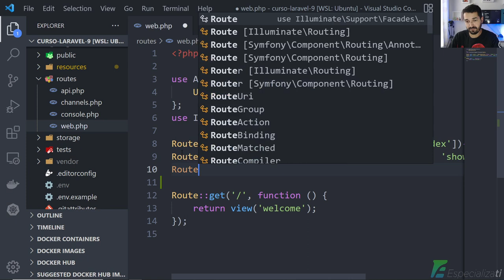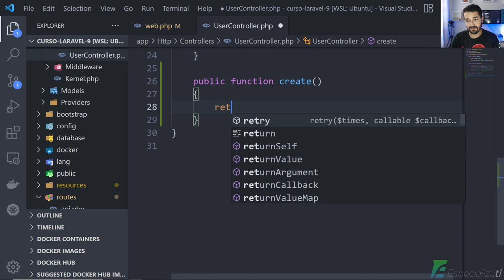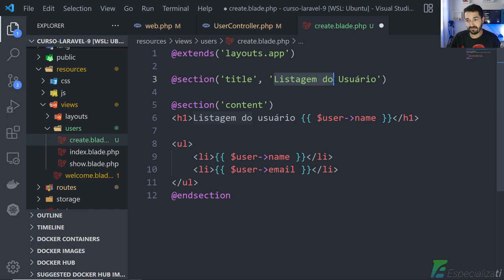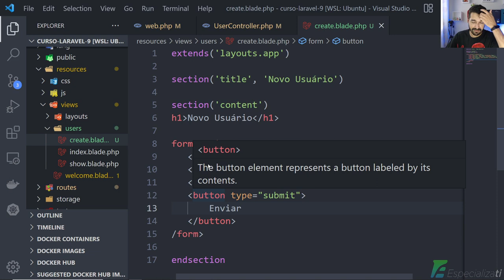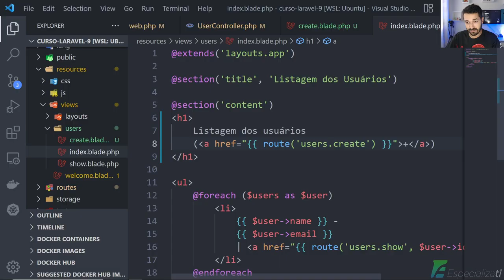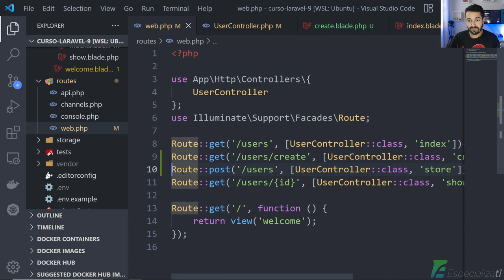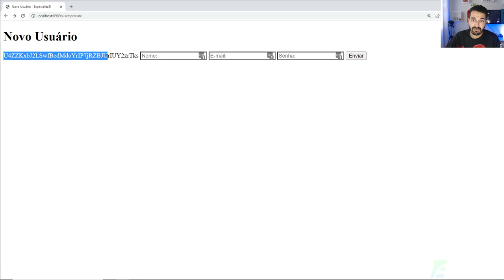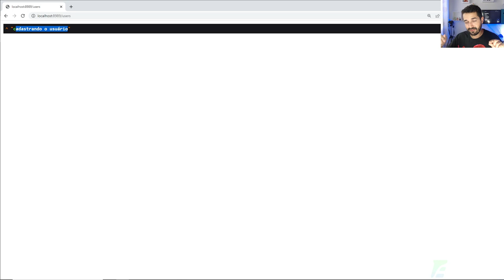13 - Lidar Com Formulários no Laravel